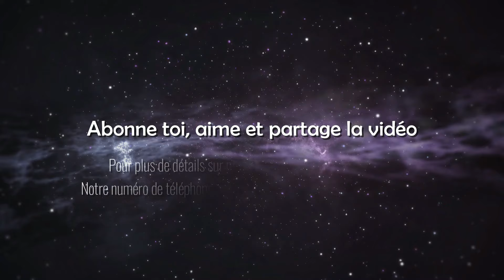Ton 3 oeil est 'il ouvert ? quelles sont les avantages si tu l'ouvres ?